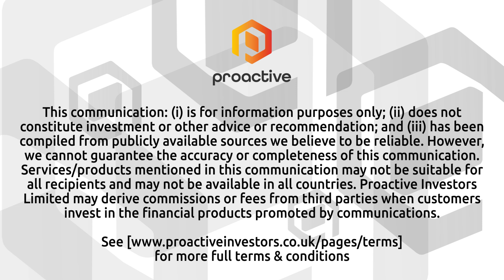hVIVO secures record £2.7M laboratory services contract, expanding global impact in virology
hVIVO PLC (AIM:HVO) CEO Yamin 'Mo' Khan joined Steve Darling from Proactive to share details of a landmark achievement for the company. hLAB, the Group’s standalone virology and immunology laboratory service provider, has signed its largest contract to date—a £2.7 million deal with a US-based biotechnology client. This agreement brings the total project value to £3.2 million and further solidifies hLAB’s position as an industry leader in virology and clinical trial support.

With over 20 years of expertise in testing for quarantine and contracted studies, hLAB will serve as the sole virology laboratory for an international, multi-site Phase 2 field study. The study, involving 5,000 subjects, focuses on evaluating a US biotechnology client’s influenza drug candidate. Work is set to begin immediately, with hLAB providing critical virology and immunology lab services throughout the trial’s duration.

“This milestone contract represents a significant validation of hVIVO’s expertise and capabilities,” Khan stated. “It is the largest standalone laboratory services agreement in the company’s history and marks a pivotal step in expanding our footprint in the virology and immunology space.”

The majority of the revenue from this contract is anticipated in 2025, with the remainder recognised in 2026. This deal not only reinforces hVIVO’s reputation for excellence in clinical trial support but also signals continued growth opportunities for its standalone laboratory services.

With this contract, hVIVO is poised to make a meaningful contribution to the development of cutting-edge treatments for influenza, demonstrating its unwavering commitment to advancing global health through innovation in virology and immunology.